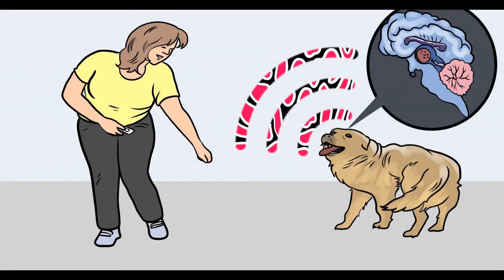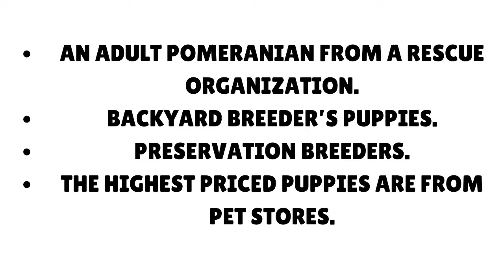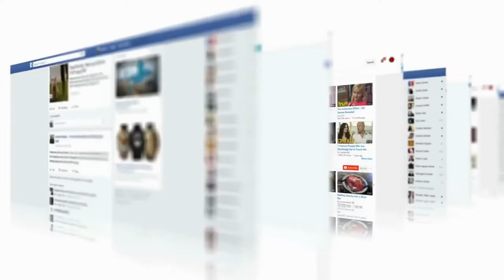Pomeranian Price: How Much Does a Pomeranian Cost?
Pomeranians are enchanting small dogs who are fabulous canine companions. Pomeranian dogs are a very popular breed due to their cute appearance, but they can be expensive as well.

This article will explain in detail how much you should expect to pay for your new Pomeranian pup. I will then explain the many things that can affect Pomeranian price such as age, color, and location.

Your Pomeranian puppy is also going to cost money throughout its life as it grows so make sure that’s something in your budget to cover ongoing expenses when considering getting one.

How Much Does a Pomeranian Cost and Why?

There’s a huge variation in the Pomeranian dog price range. The cost of Pomeranian puppies and the actual Pomeranian dog price is dependent on many variables. Pomeranian cost could be as little as $500 and higher pricing of around $5,000.